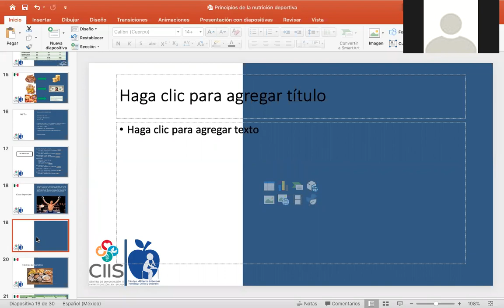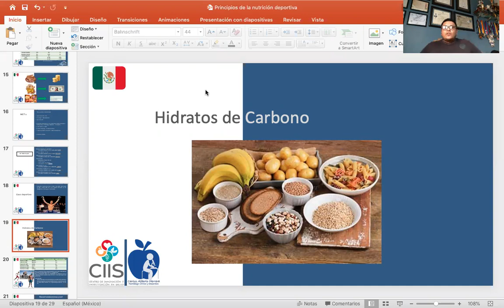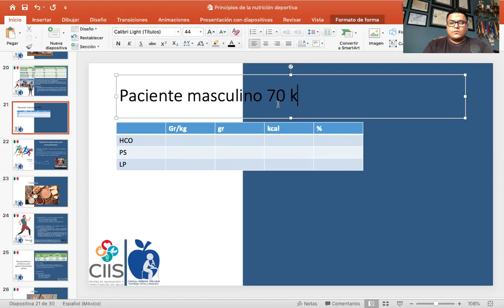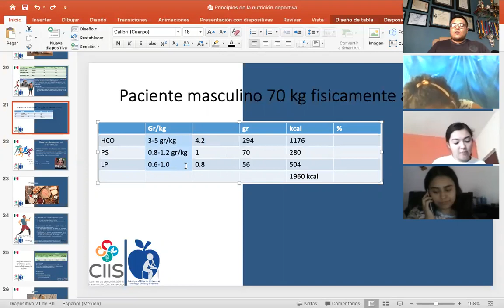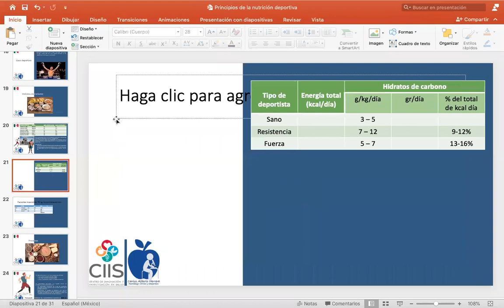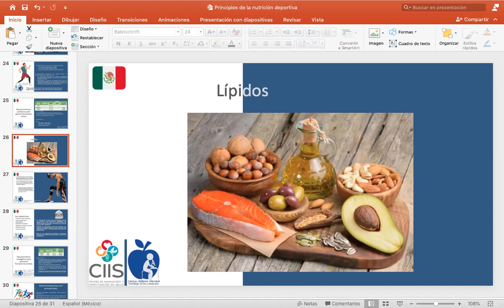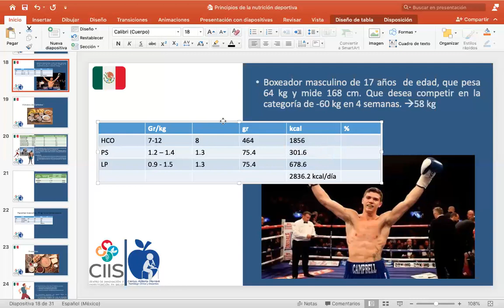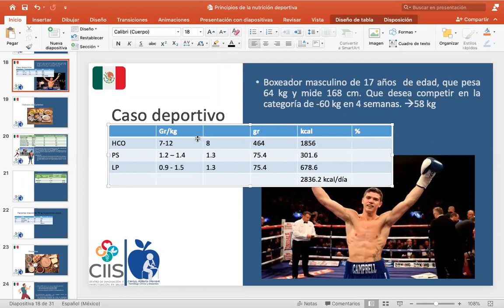Dietocalculo deportivo parte 2